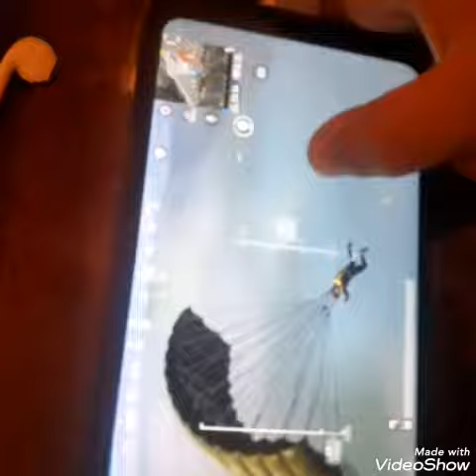Oğlum Hüseynin erməni ilə dialoqu🇦🇿✊